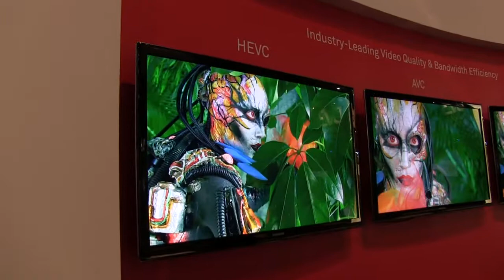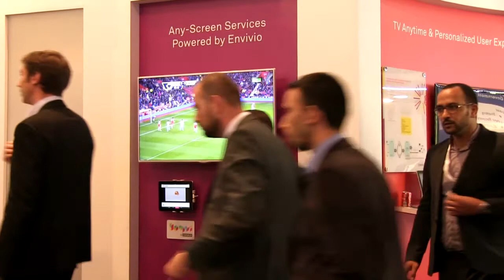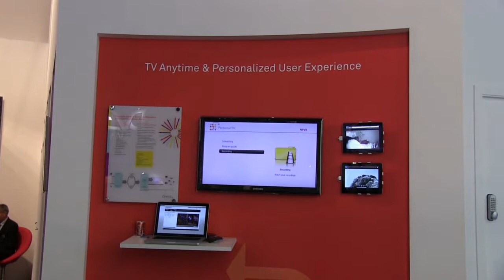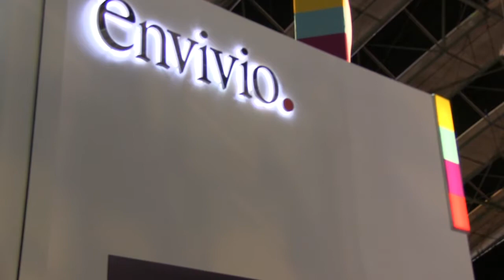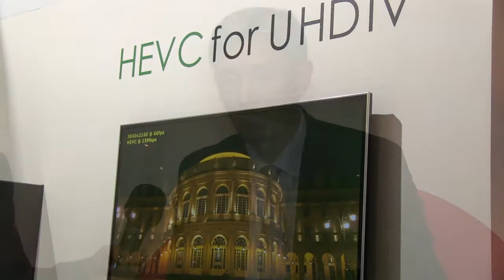ScreenPlays Magazine Interviews Envivio at IBC 2013 - Part 1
Fred Dawson interviews Arnaud Perrier at IBC 2013 in Amsterdam. Arnaud discusses the benefits of a software-based converged headend.